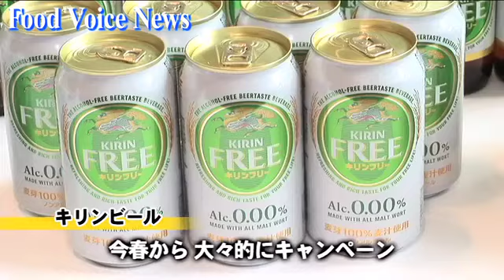「キリンフリー」リニューアル発売記念キャンペーン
アルコール０.０％の「キリンフリー」リニューアル発売にちなんで、キリンビールでは、３月８日、「キリンフリー　リフレッシュパーティー」を東京ミッドタウンで開いた。「キリンフリー」は、ビールテイストのノンアルコール飲料で、今年１月にリニューアル発売されたばかり。この日、会場には、キリンビールマーケティング 植木社長が出席し「キリンフリーは２０１０年に世界初のアルコール０.０％のビールテイストとして発売され、主婦層を中心に大変人気を集めています」と挨拶、社長自ら宣伝に努めた。